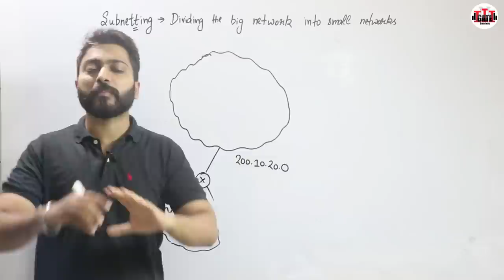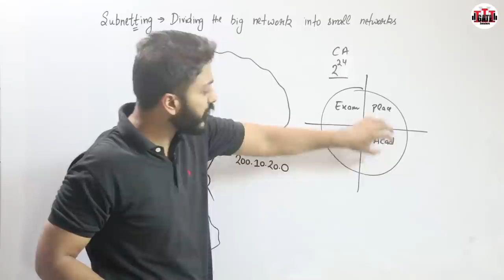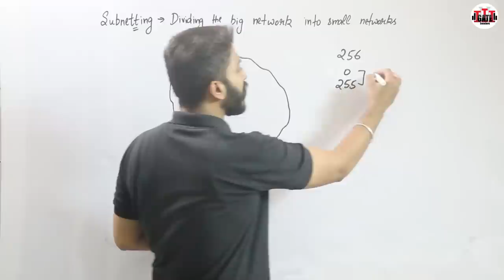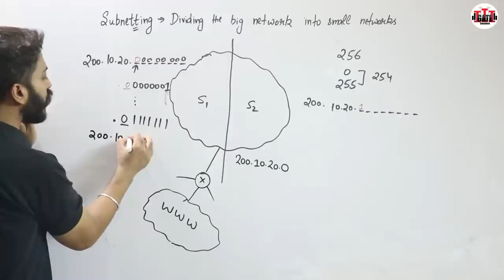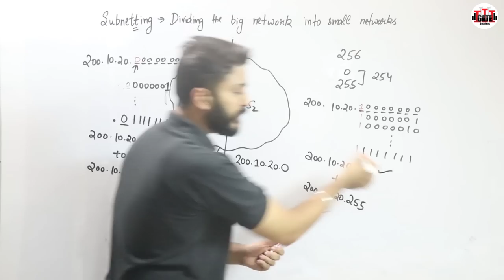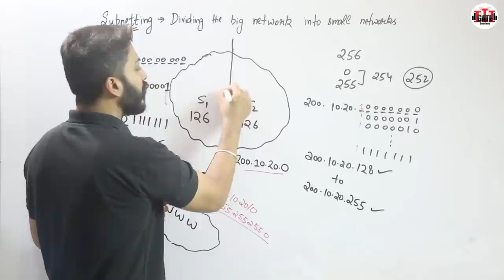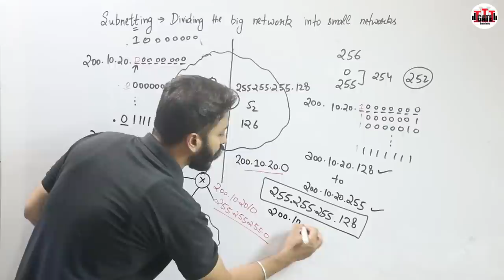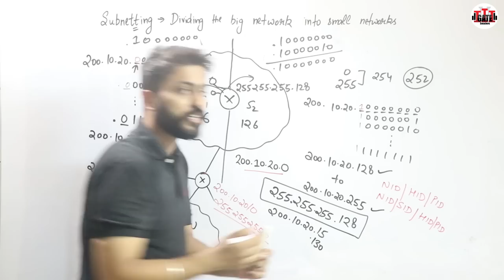Lec-48: Subnetting in Classful Addressing with Examples in Hindi | Computer Networks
Subnetting in Classful Addressing with Examples is explained in this video.

Subnetting: Dividing the big network into small networks.
Classful subnetting is a method of splitting a classful network number into two or more smaller subnets. The subnets will all be the same size, determined by the maximum number of hosts per subnet. A single custom subnet mask is used to configure the subnets